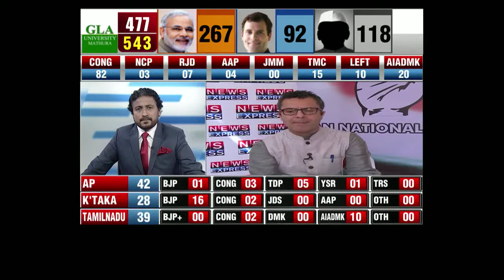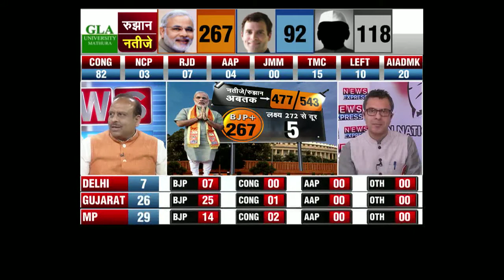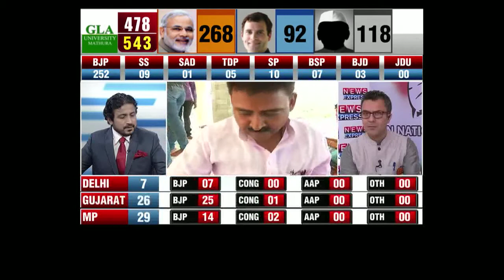Lok Sabha election results: Congress accepts defeat, says Collective failure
Rahul Gandhi's leadership is not to be blamed if the outcome of elections are not in favour of Congress is what most Congress politicians reiterated after the early trends show a clear win for BJP.